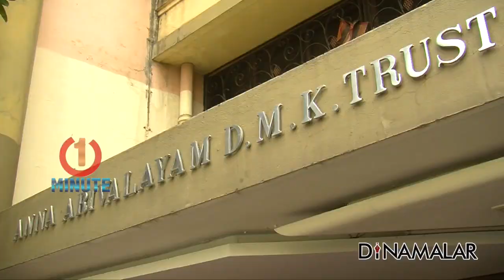திமுகவில் ஸ்டாலின் பேச்சுக்கு மரியாதையில்லை